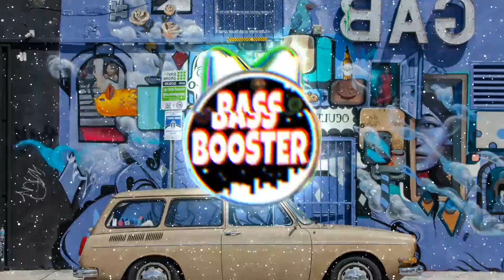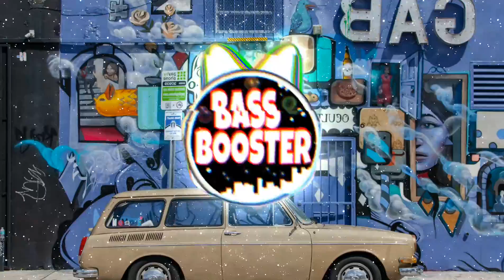NF - Options {Bass Boosted}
Best content from Hungary